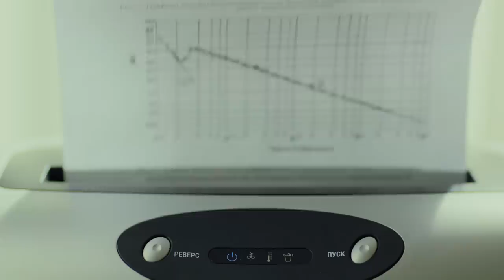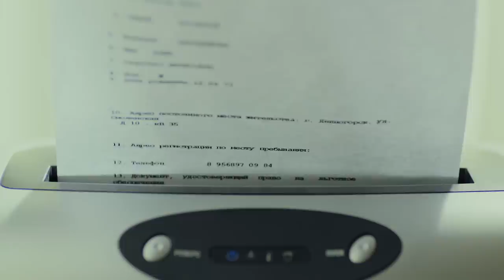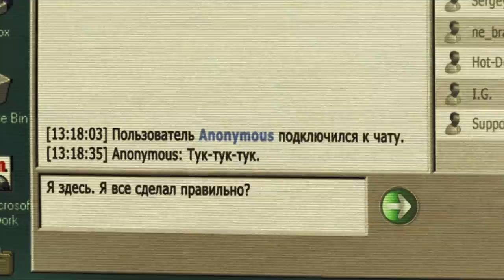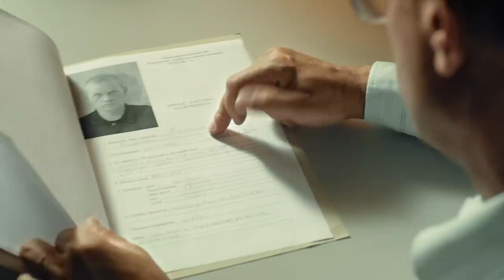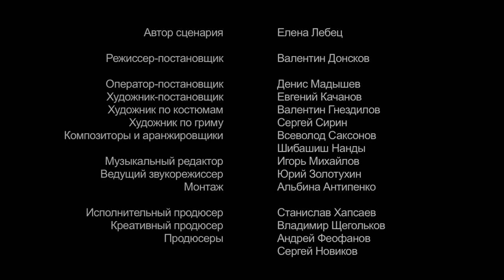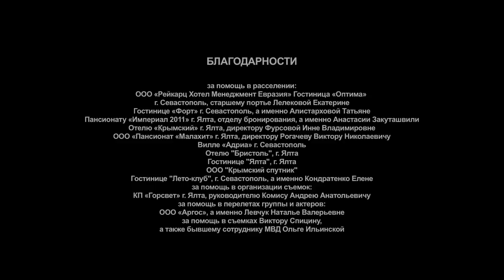ENSÉÑAME A VIVIR (Parte 4) HD | Thriller| MEJOR PELICULA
Una serie policíaca sobre un misterioso asesino en serie. Ver Enséñame a vivir online para descubrir qué es lo que impide a los civiles dormir tranquilos. Durante años, la ciudad fue pacífica antes de que llegara el asesino. Los habitantes de la ciudad se sentían seguros y protegidos, pero ahora todos temen por sus vidas. Las víctimas del asesino van en aumento. La policía consigue atrapar al presunto asesino y ponerlo entre rejas. El caso puede cerrarse, pero se produce otro asesinato. La gente está asustada. Un psiquiatra está listo para ayudar en la investigación. Está dispuesto a reunirse con el sospechoso. El criminal revela al médico una verdad aterradora y muy peligrosa.

chistosas.